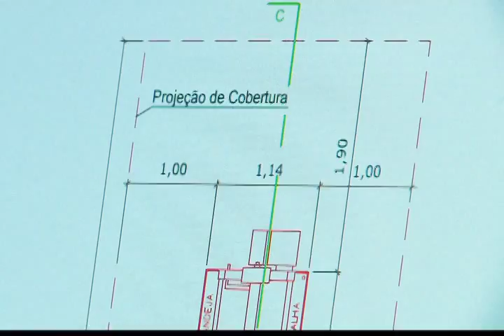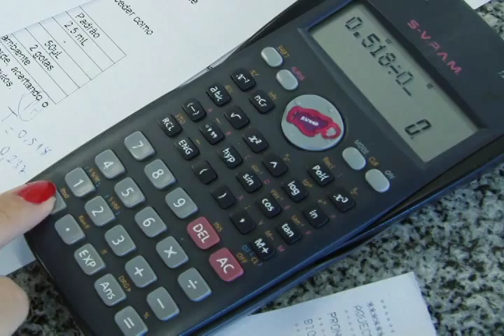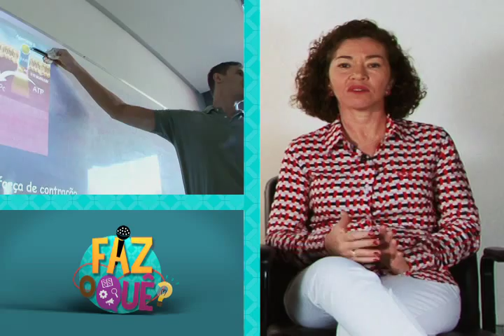Faz o quê? 2014 - E. Química, Farmácia e Química - Bloco II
Cursos: Engenharia Química, Farmácia e Química / Apresentação: Amanda Costa